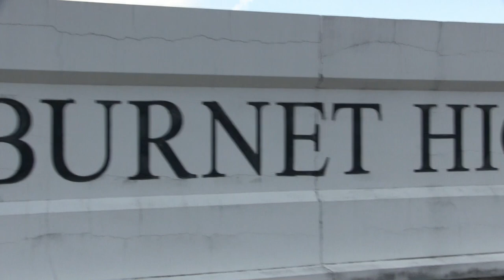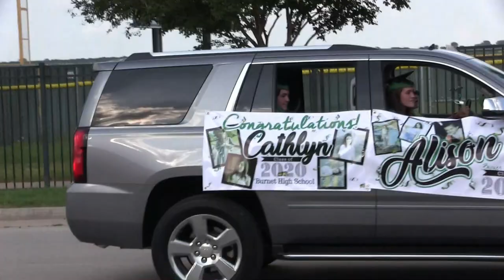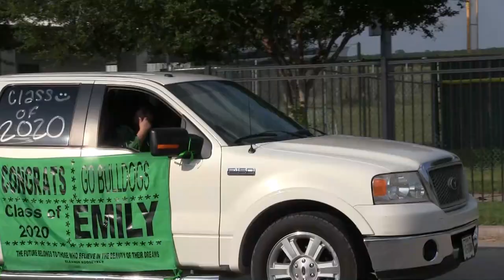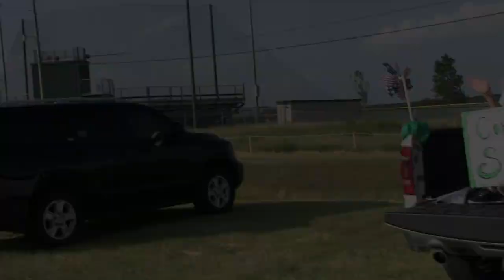Burnet CISD Senior Parade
Drive By Parade for Graduating Seniors of Burnet and Quest HS.